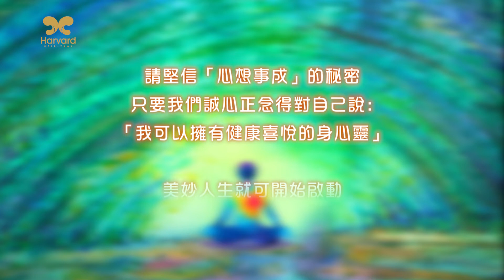劉心陽醫師【智慧語錄】想擁有健康喜悅的身心 請堅信「心想事成」的秘密